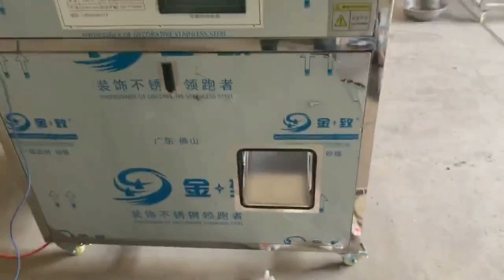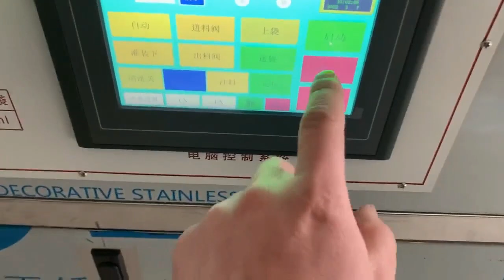Automatic dual head doypack filling cap tightening machine